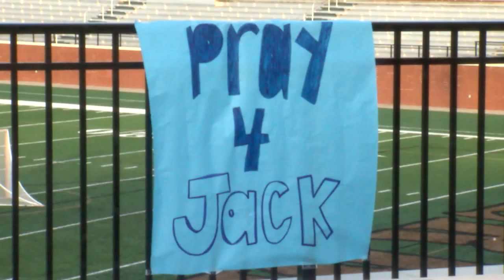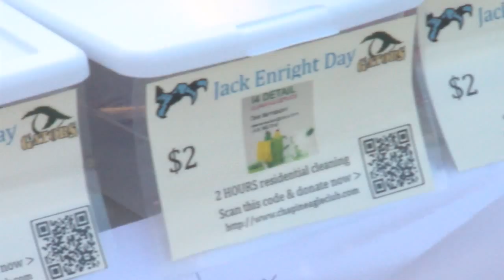Jack Enright Night at River Bluff